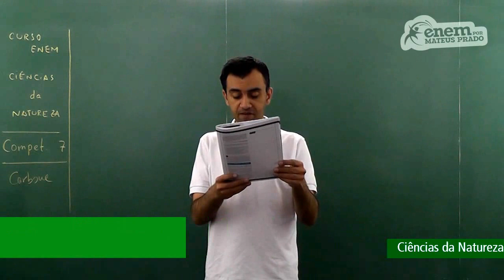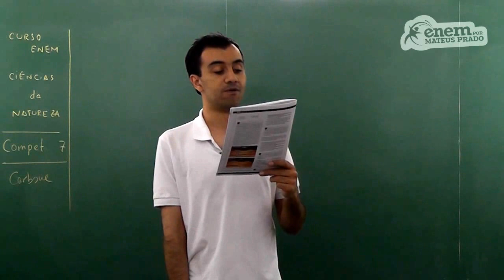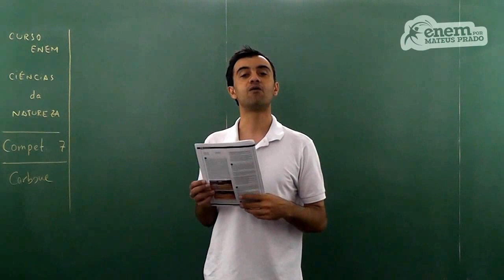GUIA ENEM - Ciências da Natureza - Comp. 07 - Q08 Atividades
ENEM - Mudança climática e queda hipotética da temperatura no planeta.